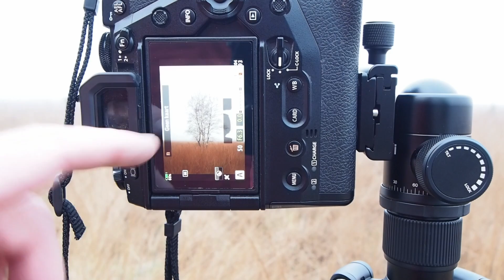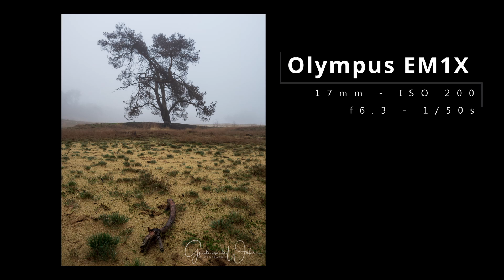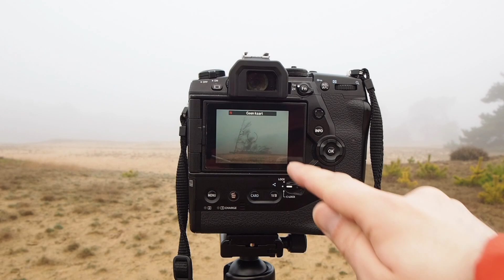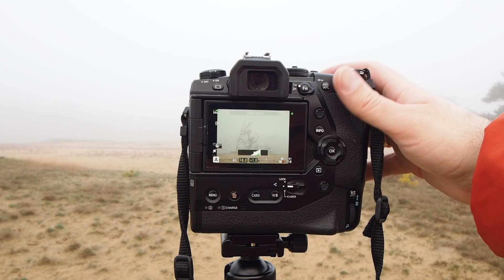NATURE PHOTOGRAPHY Starting my own channel with a day in the worst possible weather conditions!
Nature photography on a extremely foggy morning in Dutch nature. Join me on a journey to start my own youtube channel. The channel is all about nature photography in the broadest sense.  It can be about landscapes, wildlife, birds or macro images. As long as keeps me interested it will hopefully keep you interested. This will be a whole new experience for me and so this will also be about learning to make videos. How to create content, how to find good locations, how to edit pictures and videos etc etc.

If you are interested in following my journey trough this process then please subscribe to my channel and push the notification bell to get a message when i release a new video. Hopefully this will be at least once every 2 weeks.

Please visit my other socials and website for all images in my portfolio :

My photography gear :
Olympus Em1x
Olympus Em1
Olympus 7-14 f2.8 Pro
Olympus 12-40 f2.8 Pro
Olympus 45mm f1.2 Pro
Olympus 60mm f2.8 macro
Olympus 40-150 f2.8 Pro
Olympus 100-400 f5 - f6.3
Olympua Mc14 1.4 teleconverter
Olympus BLH1 battery's 4x
Olympus Fl36 flash
Rollei C6i carbon Black tripod
Lowpro Flipside 400aw bag
Hoya filter kit

My video gear :
Olympus Em1x
Osmo pocket 2 creator combo
Smatree powerbank stick
Boys by-mm1 microphone
Tripod

Music in the video :

Scandinavianz - Emotions